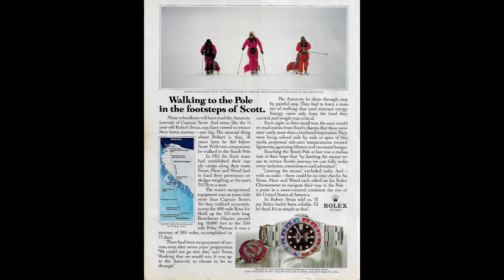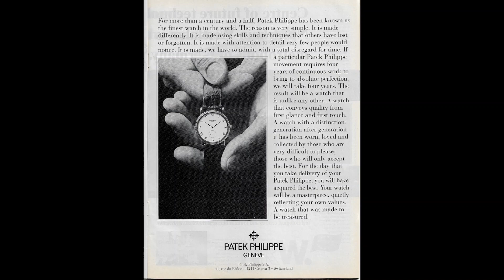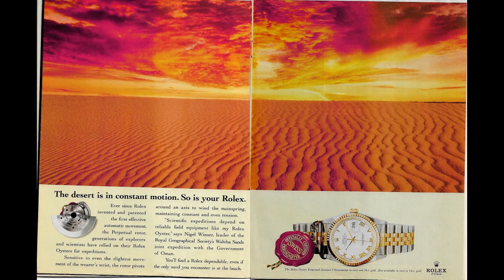Vintage Watch Ads 1990s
Vintage Watch Ads 1990s from 1990s magazines

YouTube under Wojcicki is a monster.

YouTube's MO now seems to be to get as many people as possible to upload videos while denying channel monetization to the overwhelming majority of uploaders.

As far as YouTube is concerned, it works as they can still and do make money on unmonetized videos by making them available to the paying viewing public subscribing to YouTube Premium.

But they still like to dangle the hope of channel monetization in front of people and, to this end, greedily lie that new YouTubers can have their channels monetized once they get 4,000 hours of views and over 1,000 subscribers.

But the reality is that they are lying and most channels reaching 4,000 view hours per year and 1,000 subscribers will still never be approved for monetization ostensibly for the reason of failing YouTube's review against their policies because "re-used" content will be found on such channels (without specifying what that content is and in which videos it can allegedly be found), and you can count on that.

Also, YouTube's so called policies, against which new channels are allegedly reviewed, are changing every month in line with the dictates of their all-consuming greed and with a view to getting more and more content for less and less in outlay and expenditure.

It is important to remember that in 2018 YouTube already demonetized tens if not hundreds of millions of small creator channels that had been fully in compliance with YouTube's so-called policies in effect at the time. Their only fault was YouTube's unwillingness to pay those channels for content anymore, however little that pay was per individual channel (still amounting to hundreds of millions over all such channels).

It is hard to avoid reaching the conclusion that YouTube is now greedy, rotten to the core, stinks and is nothing but a criminal gang of greedy thieving capitalists, stealing people's videos for own commercial use (over YouTube Premium if nothing else) and as ever operating outside the spirit and even the letter of applicable laws in most countries while faking concern over topical issues and using them as a pretext to squeeze the YouTube uploaders even more.

So, in light of the above, my suggestion is not to upload videos on YouTube anymore and even not to watch YouTube at all but if you still do, don't ever pay them for anything, especially YouTube Premium, make them work for free, and use a good ad blocker too.